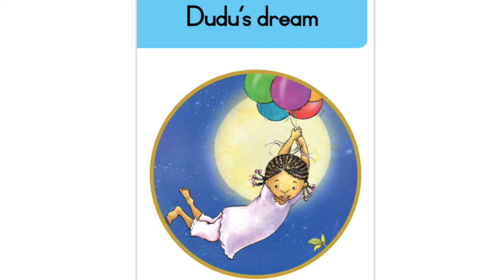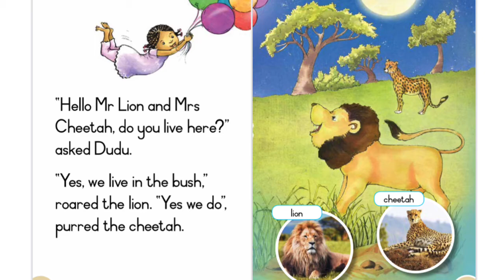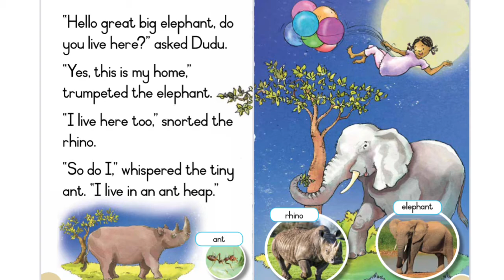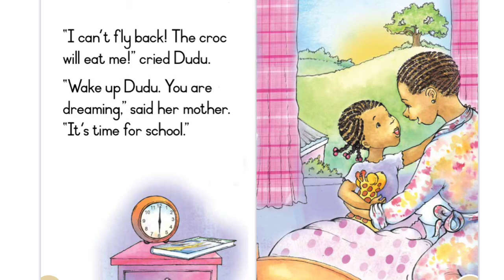Dudu’s dream (story)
Grade 1 reader